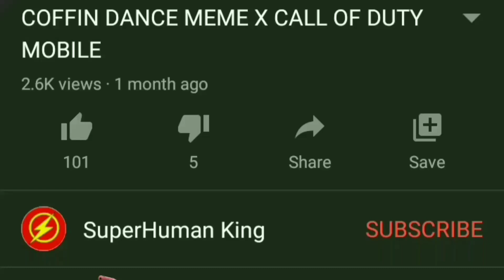QQ9 - EYE CANDY | CALL OF DUTY MOBILE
Topic cover:-
1) Call of duty mobile qq9 eye candy
2) Call of duty mobile qq9 eye candy gameplay
3) Call of duty mobile qq9 eye candy loadout
4) Call of duty mobile qq9 eye candy setup
5) Call of duty mobile qq9 eye candy attachments
6) Call of duty mobile qq9 eye candy best attachments
7) Call of duty mobile qq9 eye candy skin
8) cod mobile qq9 eye candy
9) qq9 eye candy cod mobile
10) qq9 eye candy call of duty mobile
11) how to get qq9 eye candy
12) qq9 eye candy how to get